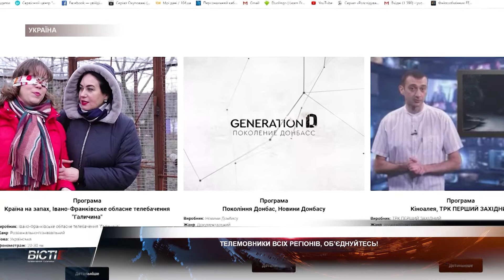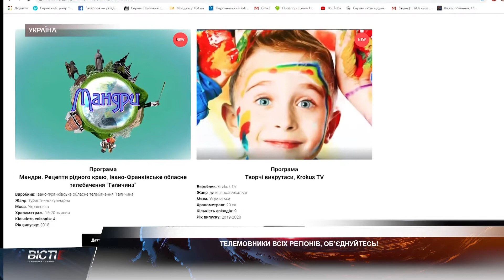Телемовники всіх регіонів, об'єднуйтесь!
Усі ми різні, але всі цікаві, а разом можемо набагато більше! Цю думку підтверджує Всеукраїнський проєкт обміну телепрограмами “Media Change Ukraine”. Він має на меті підтримати регіональних мовників, що в умовах карантину не можуть працювати на повну потужність. Телебачення “Галичина” приєдналася до проєкту однією з перших. Тож тепер у нашому ефірі можна побачити програми чотирнадцяти українських телекомпаній. У той же час наші програми можуть бачити глядачі Одеси та Чернівців, Дніпра та Кропивницького, Хмельницької, Харківської, Донецької, Полтавської, Черкаської та Київської областей. Якими є перші результати такого телеобміну?